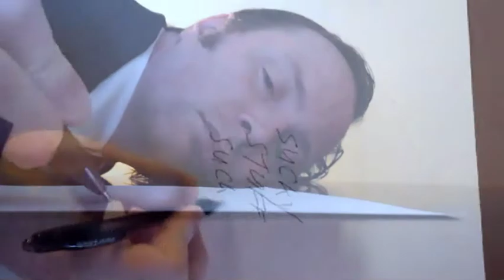John and the Time Traveling Bicycle - "Better Days (Alternate Version)" [OFFICIAL VIDEO]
John and the Time Traveling Bicycle - "Better Days (Alternate Version)" [OFFICIAL VIDEO]. Off of the album, "Life as a Kite."

Directed, Edited and Produced by: John Harmon
Shot by: John Harmon and Amy Burkhardt

Shot in San Diego, CA.

---LYRICS---

Not every day is gonna to be this hard
Not every cut is gonna leave a scar
I know life goes forward for everyone's broken heart
Not everything that's whole will fall apart
No, no

Not every night is gonna be this dark
Not every cloud is gonna hide the stars
I know time flows forward for everyone's broken heart
Not every end is gonna stop a start
No, no

Don't worry all those days into years
Don't worry, wipe away all those tears because
It will get better soon
It will get better for you
It will be better, it's true
Life will shine much brighter on you
On you